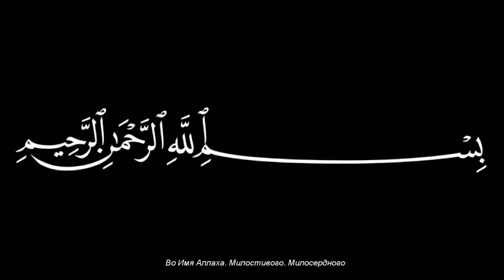Шейх Мехмет Эфенди. Рука Аллахаﷻ - с Джама'атом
Наш Святой Пророкﷺ говорил: “Пусть Аллахﷻ защитит нас от бесполезных знаний”. Бесполезное знание - это не знание, а вред. Если вы, имея знания, не приносите пользу самому себе, вы не можете принести пользы и другим.